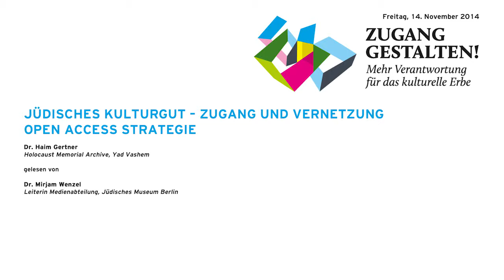Zugang gestalten 2014, 18: Open-Access-Strategie – Haim Gertner/Mirjam Wenzel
Haim Gertner, Yad Vashem Archives Division – Open-Access-Strategie. Gelesen von Mirjam Wenzel, Jüdisches Museum Berlin